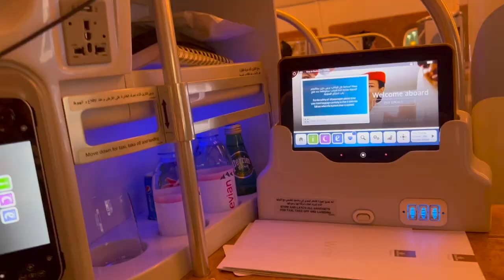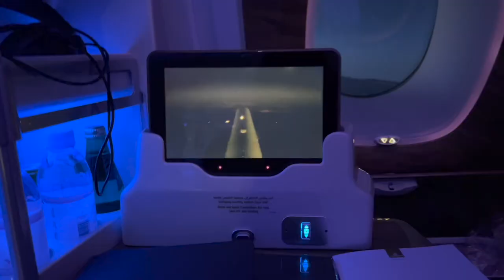14 Hour plane flight (VLOG)